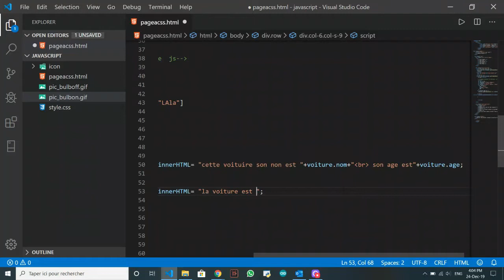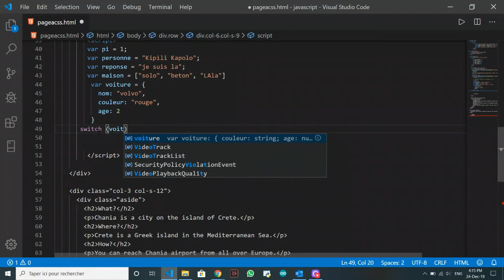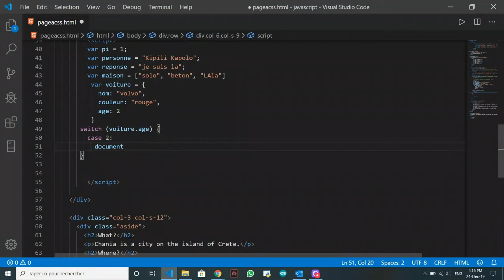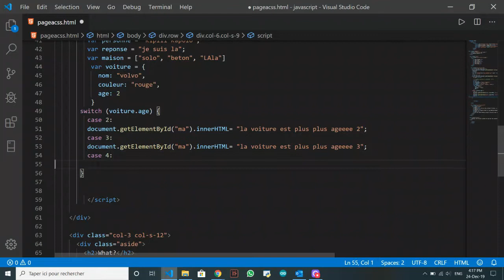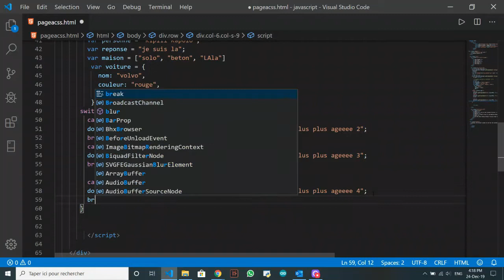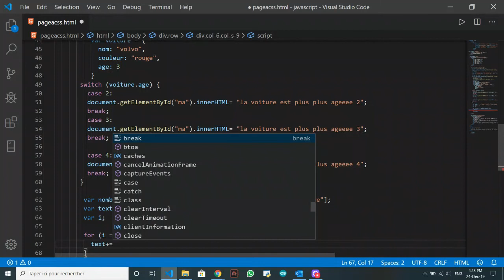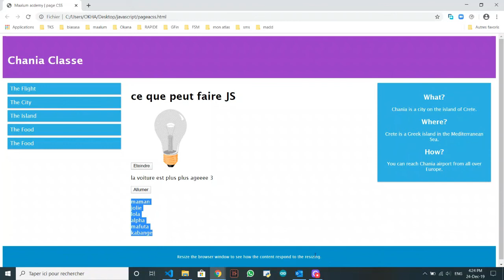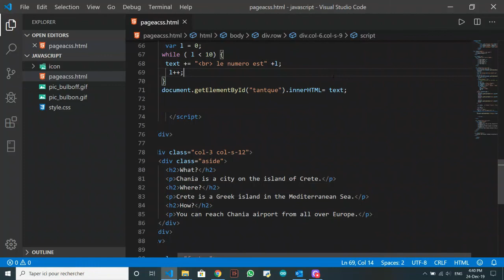Comment maîtriser le javascript rapidement | les boucles et conditions